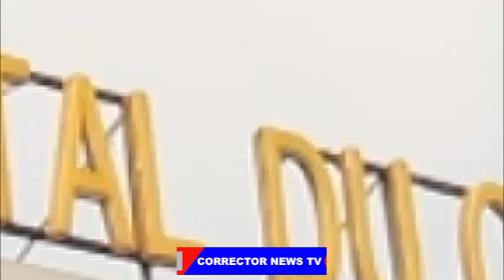😭MAMAN DENISE INCONSOLABLE AU DEUIL KITENGE YESU LE PATRIARCHE EDDY KAPEND PRESENT AU DEUIL AUSSI